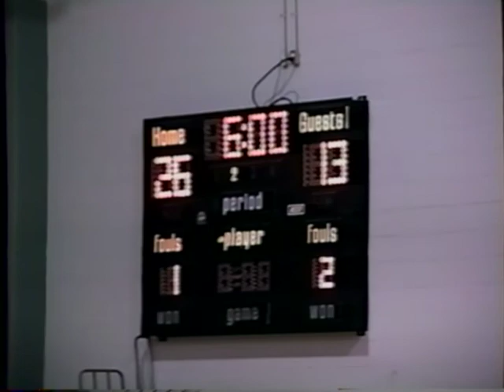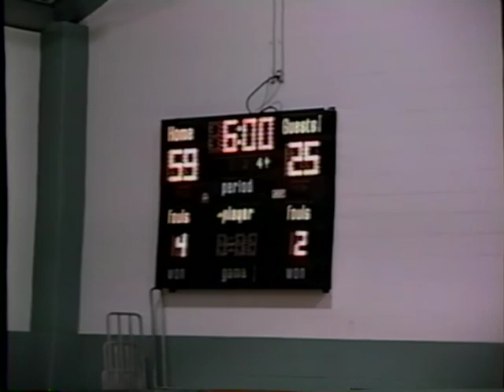1998 Dec 14 7th Grade Hauser vs South Decatur